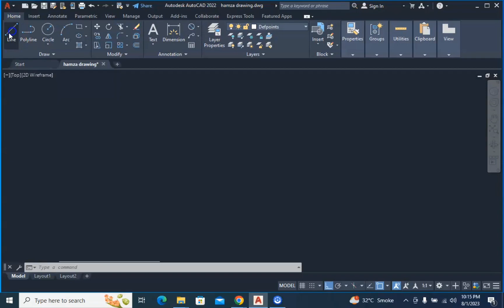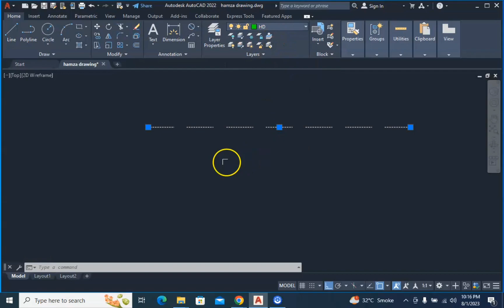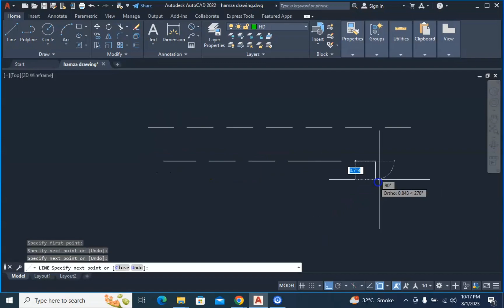how to draw dotted line in autocad